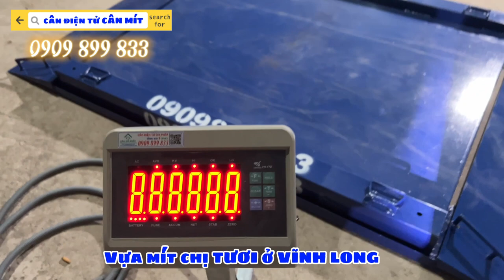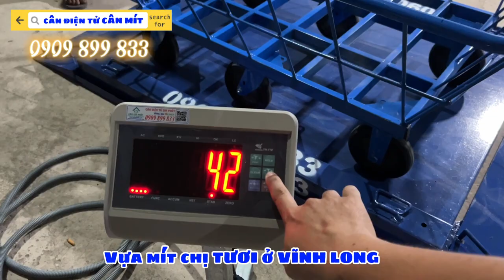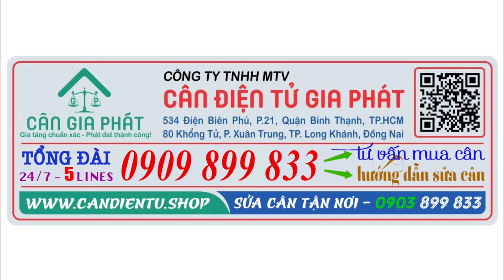[Giao cân điện tử ở Vĩnh Long] - cân điện tử cân mít T7E 1 tấn - Vựa mít chị Tươi - Zalo 0909899833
Cân Điện Tử Gia Phát mua bán & sửa cân điện tử CÂN MÍT 300KG 500KG 1 TẤN ở Tiền Giang, Đồng Tháp, Sóc Trăng, Vĩnh Long, Cần Thơ, Hậu Giang, TpHCM, Đồng Nai, Hà Nội, Vũng Tàu, Bình Dương, Phan Thiết Bình Thuận, Ninh Thuận, Bình Phước, và các tỉnh toàn quốc. Hotline mua cân & sửa cân điện tử - 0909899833 (call & zalo).
6. cân sàn điện tử từ 1 tấn đến 10 tấn